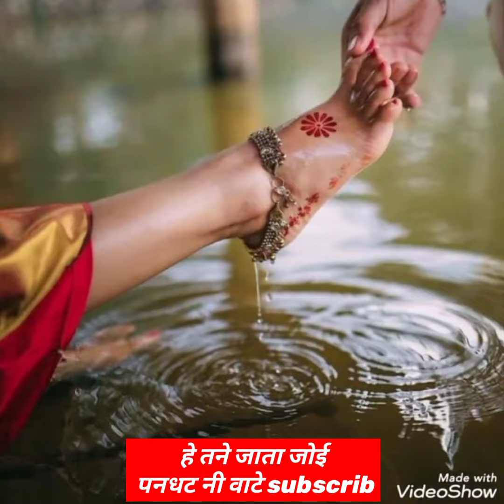🎧ગુજરાતી સોન્ગ,❤️हे तने जाता जोई पनधट नी वाटे subscrib